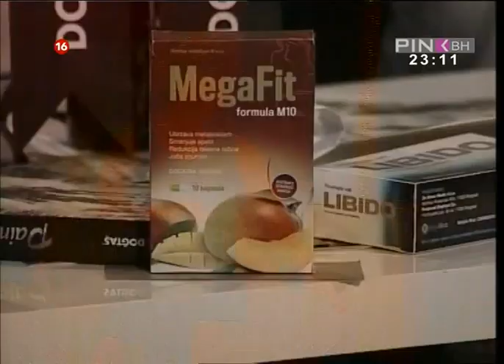Sa Tanjom na ti - Al'Dino, Dragan Marinković Maca i Alma Mahmutović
Gledaj preko 200 ex YU Tv kanala uzivo, bez satelitske opreme ili kablovske! Ne propusti vise ni jednu utakmicu, film ili seriju! Sve sto je potrebno je internet